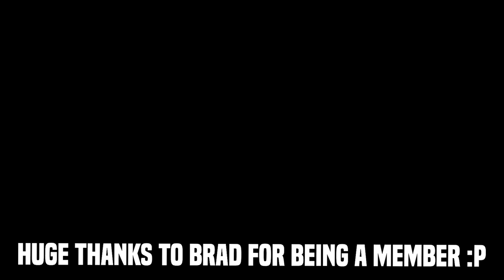THE BEST GUN IN UNTURNED! (Super Rare and OP...)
📋 Huge Thanks to All The Channel Members Who clicked join! 📋
Brad - Lv1
HuberteQ - Lv1

Brad's Life RP | Custom Roleplay
Player Slots: 48

Video uploaded & owned by MrSpaml. (PG, Family Friendly + No Swearing!)